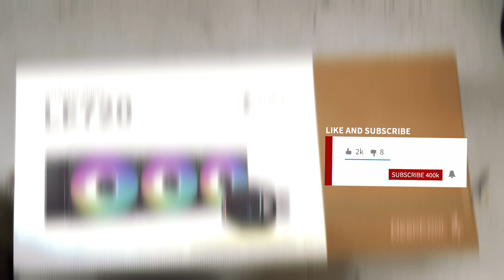Deepcool LE720 360mm ARGB CPU Liquid Cooler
The DeepCool LE720 all-in-one liquid cooler is equipped with new high-performance ARGB fans, thermal paste, and DeepCool's new liquid cooler series design elements.